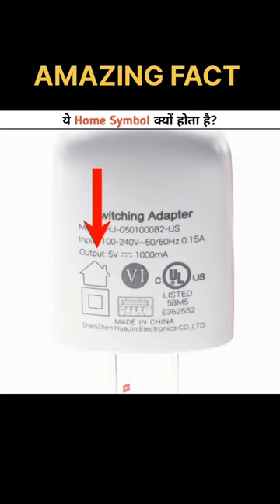Why home symbol on charger is important